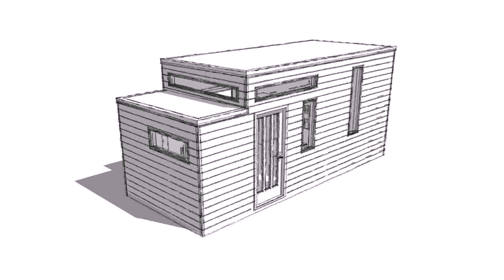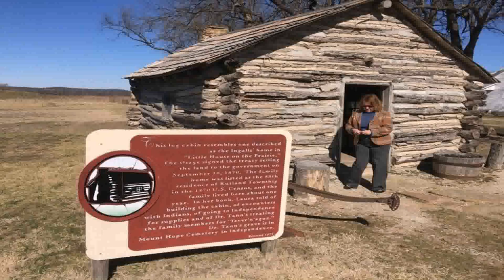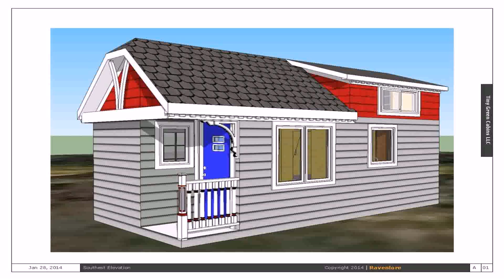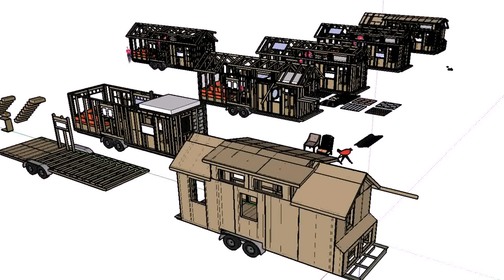Little House On The Prairie Tiny House